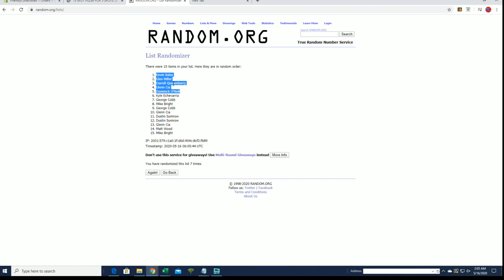2018 19 Panini Donruss Optic Choice Basketball Hobby FILLER A ID 1819OPTICCHCEBSK102